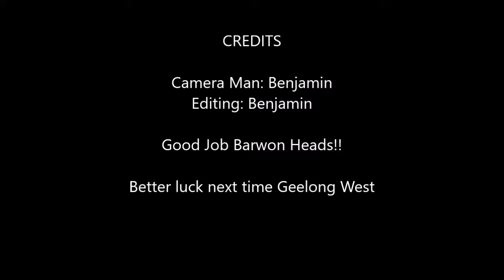Barwon Head Vs Geelong West Giants/ U15 Girls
Barwon Heads Vs Geelong west giants
only got the end of the 4th quarter
I will be filming other Barwon Heads under 15's games